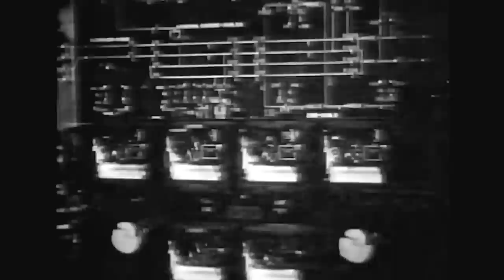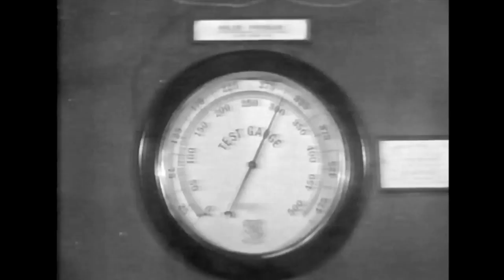Clear Track Ahead! (1946)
Educational film about the Pennsylvania Railroad.

This film is public domain in the United States.